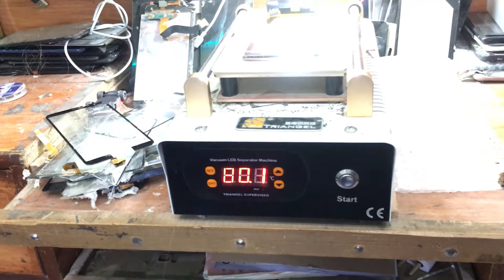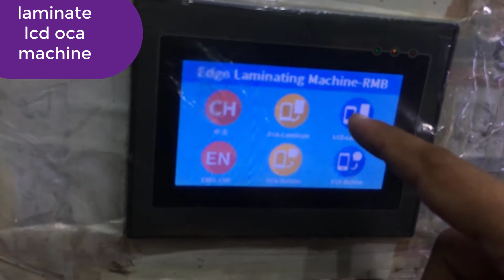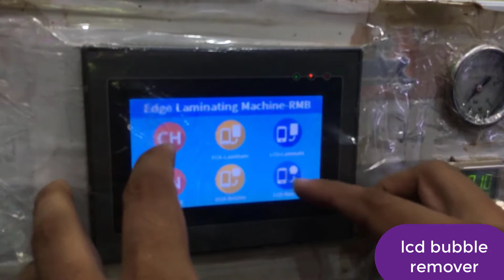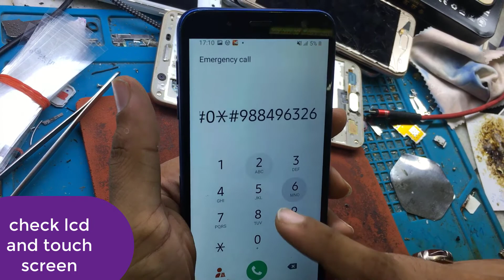Samsung J6 TFT Touch Glass replacement || J6 broken Touch Change || j6 Touch not work | j6 Touch Fix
Samsung J6 TFT Touch Glass replacement
 j6 Touch Fix,
 j6 Touch not work,
J6 broken Touch Change,
J6 Screen Repair Guide,
J6Touch Glass Change,
Samsung J6 Crack Glass,
Samsung Galaxy J6 Tft LCD Panel Chnage,
J6 Tft Touch or LCD display problems,
How To Change Samsung J6 TFT Touch Glass,
Samsung Galaxy J6 Touch Not Working,
Samsung J6 Touch Problem Solution,